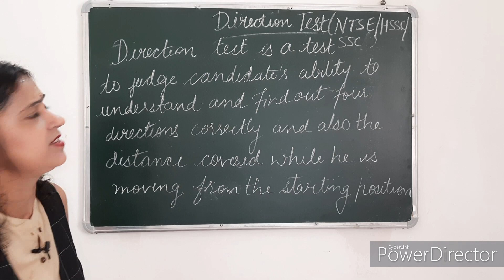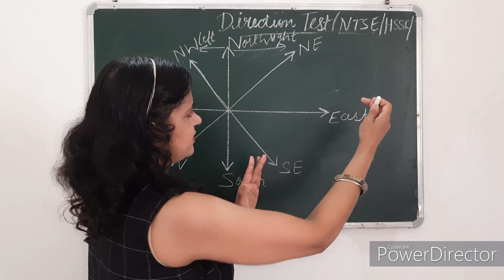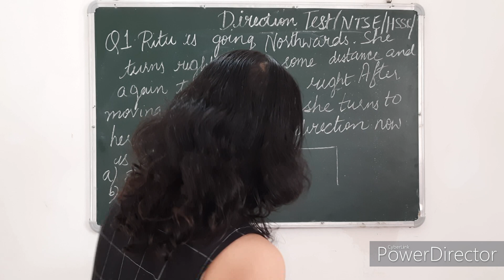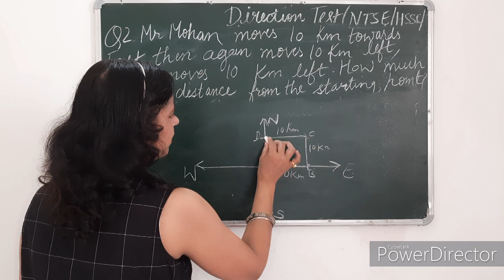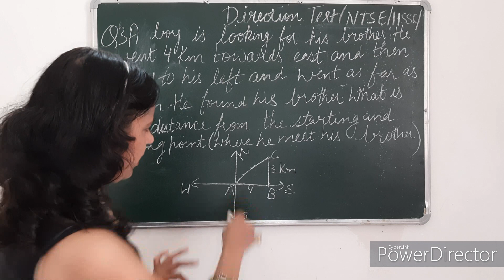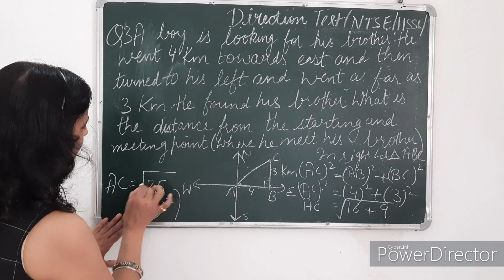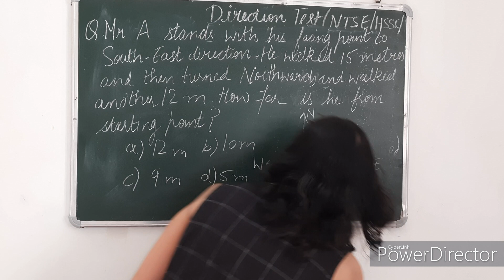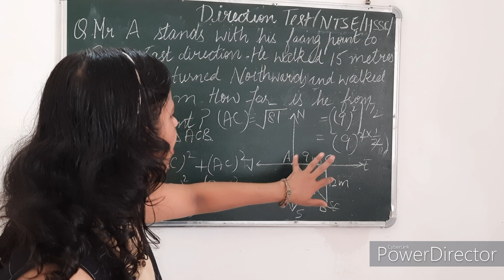Direction Sense Test | NTSE , Hssc , Ssc | By Kavita Sachdeva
Hi guys,
My Gears:
1. Tripod
2. Mobile   -  Camera
3. Laptop   - Editing
4. Mic